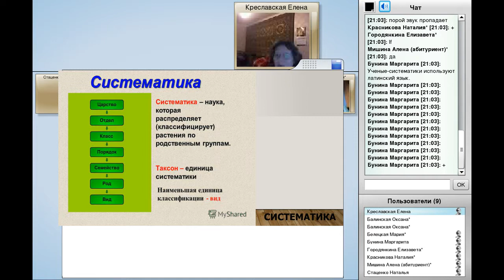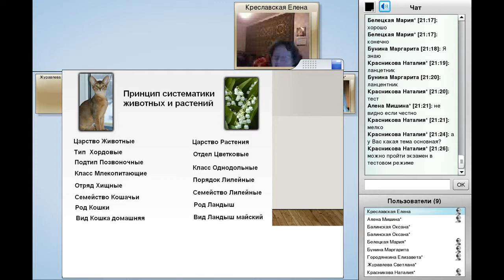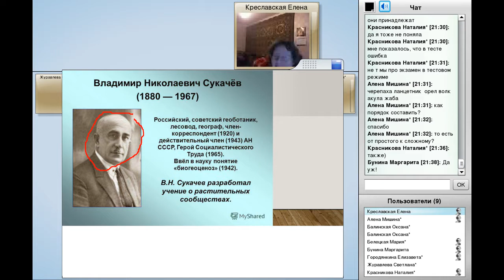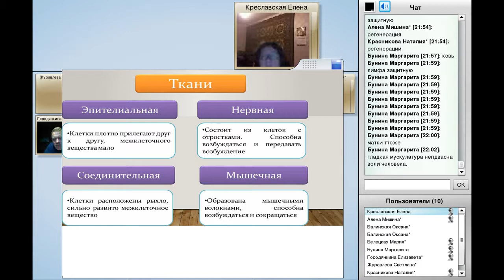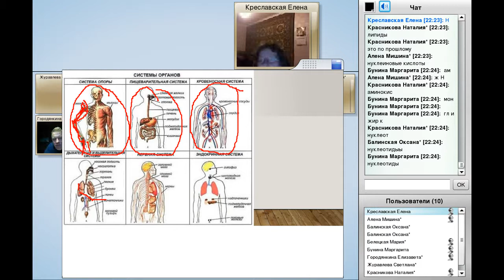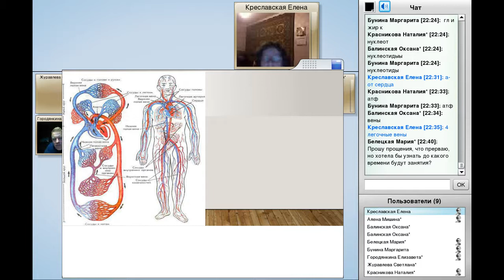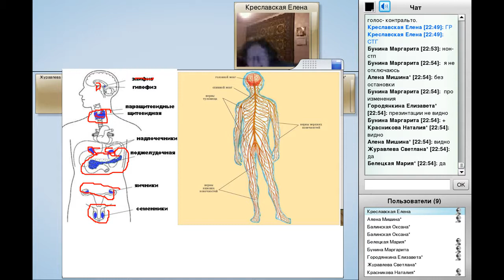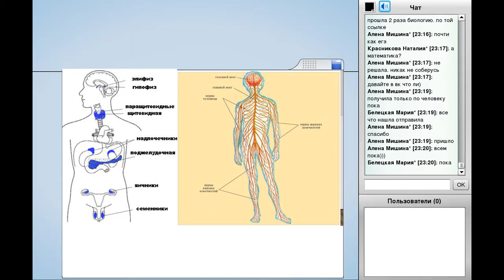24 июня 2017 Биология ( Абитуриентам)